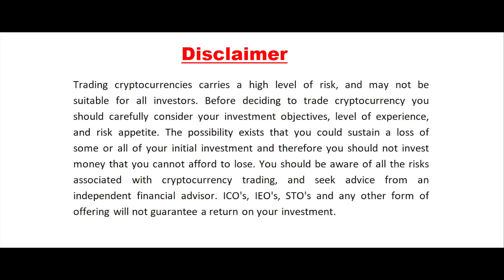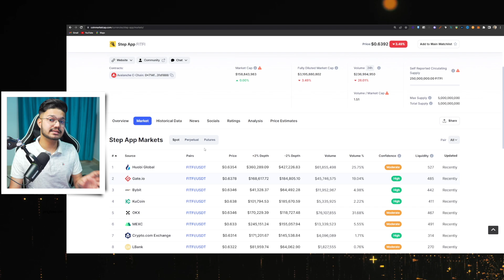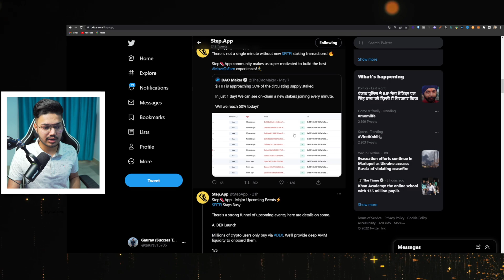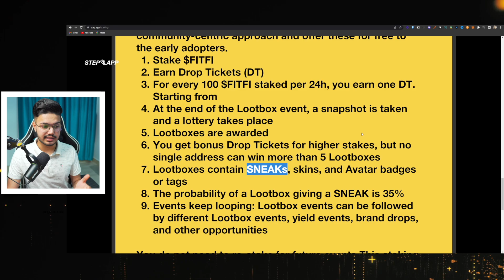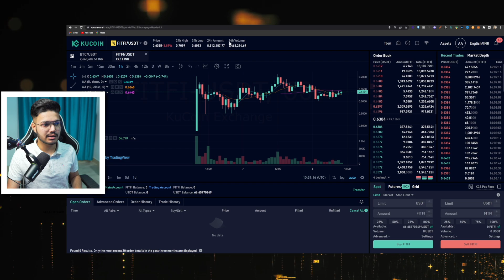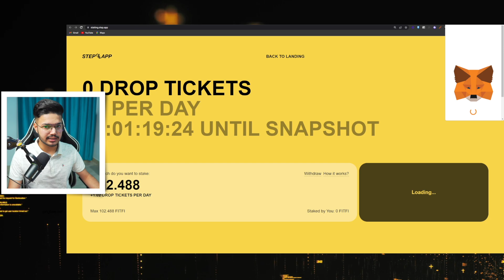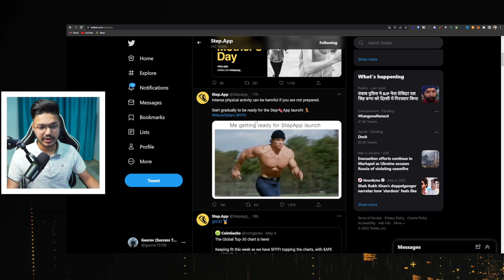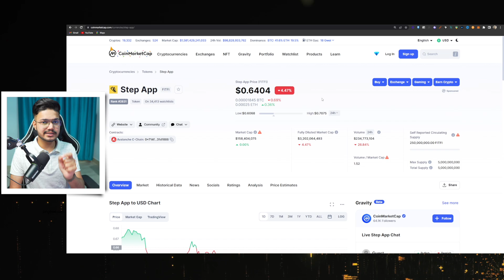New Move to Earn👟 Nft Project Stake & Get Lootbox | Step App 🔥